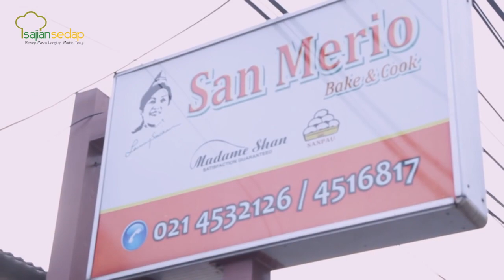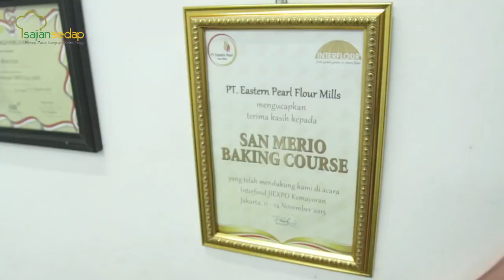Cara Membuat Bakpao Lava ala Lanny Soechan dari San Merio Baking Course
Mau buat Bakpao Lava yang cokelatnya meleleh di rumah? Yuk, ikuti tips Cara Membuat Bakpao Lava ala Lanny Soechan dari San Merio Baking Course, ini, dijamin sukses!

Produser: Intan Yusan Septiani
Penulis Naskah: Indri & Rika
Peraga: Qorin, Resi, Indri, Clara
Fotografer: Andrian, Osyad, Bram
Videografer: Andrian, Osyad, Bram
Video Editor: Andrian, Osyad, Bram